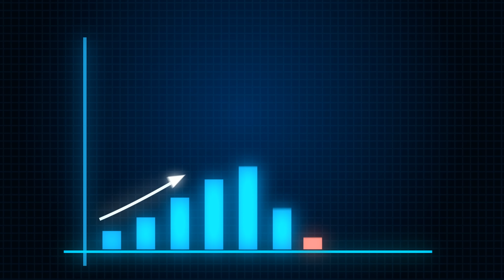What Does a Cloud Engineer ACTUALLY Do?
In this video, I share What Does a Cloud Engineer ACTUALLY do?

⌚TIMESTAMPS:
00:00 Introduction
00:57 What is Cloud Engineering?
02:49 Daily Tasks of a Cloud Engineer
03:59 Cloud Engineer vs DevOps Engineer vs Solutions Architect
04:22 Cloud Planning & Strategy
05:22 Cloud Operations
06:21 Cloud Technologies
06:46 Cloud Platform
07:21 Infrastructure as Code
08:08 CICD with Jenkins, Github Actions
08:49 Containers with Docker and Kubernetes
09:23 Programming
09:43 Cloud Projects